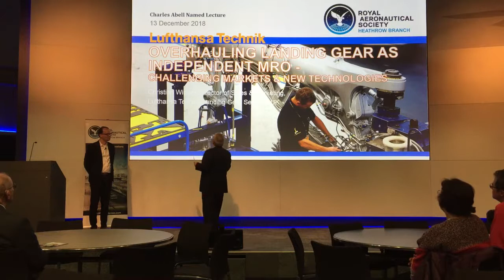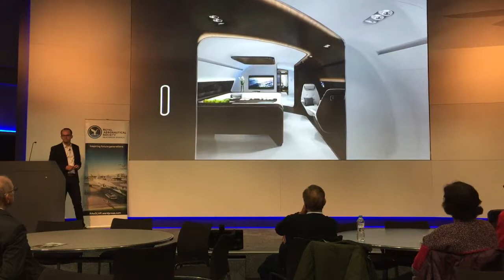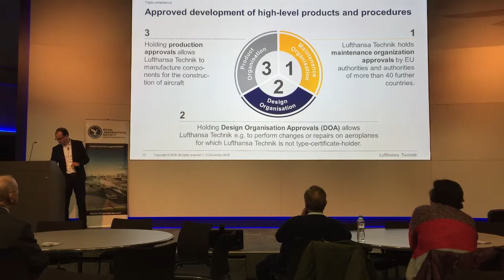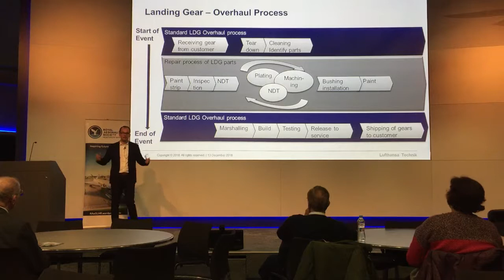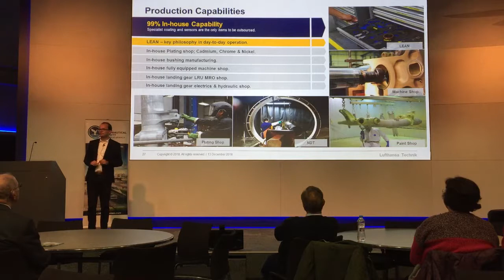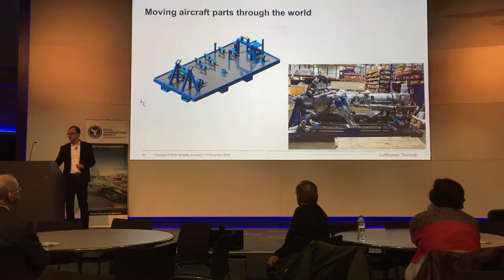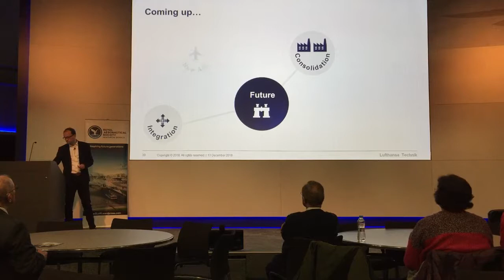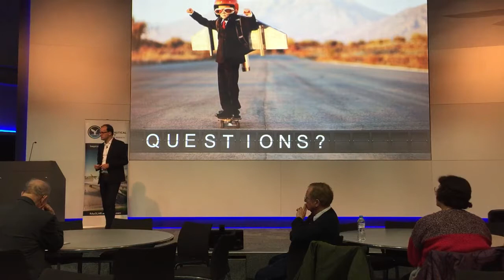2018/12 LECTURE: 'Lufthansa Technik' Overhauling Landing Gear as Independent MRO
Royal Aeronautical Society Heathrow Branch December 2018 Lecture -
[Charles Abell Named Lecture]
"Lufthansa Technik: Overhauling Landing Gear as Independent MRO - Challenging Markets and New Technologies"
by Christian Wicker, Director of Sales & Marketing, Lufthansa Technik Landing Gear Services UK

ABSTRACT:
The landing gear is the only aircraft system without built-in redundancy - you need to rely 100 percent on its proper function.

A landing gear combines a multitude of parts (e.g. 2,100 parts have to be cleaned, repaired and overhauled for the landing gear overhaul of an A320). Its maintenance therefore requires a process chain with an outstanding degree of coordination.

With designed flow-principled workshops and vast in-house capabilities with state-of-the-art equipment, Lufthansa Technik provides these services since decades at its landing gear overhaul facilities in the Americas, Europe and Asia. In this lecture, Christian Wicker will highlight and discuss how Lufthansa Technik successfully is overhauling landing gears as independent provider to an MRO aftermarket.

The presentation will cover technical aspects, in particular new technologies required, but also focusses on the market views and demands from airline customers.

ABOUT THE SPEAKER:
Christian Wicker is the Global Head of Sales and Marketing for Lufthansa Technik’s landing gear division.  Since February 2016 he is based at its UK entity close to London’s Heathrow Airport and looking after the Sales and Customer Service activities for a worldwide customer base.

He joined Lufthansa Technik in Apil 2005 after completing his studies at the Ulm University and the Neu-Ulm University of Applied Sciences with a diploma in Industrial Engineering (Diplom Wirtschaftsingenieur). During that time Christian managed several Key Customer accounts in Hamburg and later as well from its office at Fort Lauderdale airport with a broad range of airline customers starting from Russia’s legacy airline and including US Low Cost operators.

Joining back the head quarter in Hamburg he soon was responsible for managing different teams, in particular the 24/7 Lufthansa Technik AOG desk which manages more than 300.000 urgent and critical material movements every year by a team of approx. 60 people.

In his next step he was responsible for the sales team of power-by-the-hour component support deals. Trying to learn a new aspect of the broad product portfolio he transferred into the landing gear division to the UK almost three years ago.